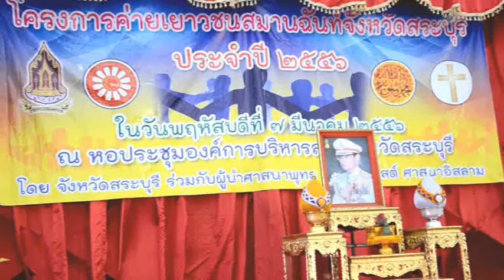สำนักงานวัฒนธรรมจังหวัดสระบุรี จัดโครงการค่ายเยาวชนสมานฉันท์ 7 มีนาคม 2556